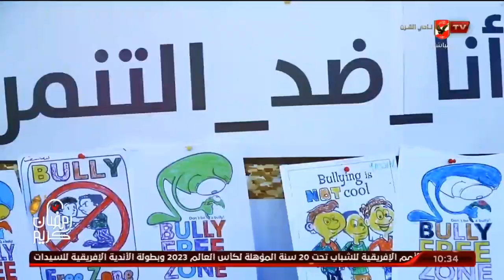أراء الجمهور عن ممارسة الرياضة في رمضان | الأهلي في رمضان